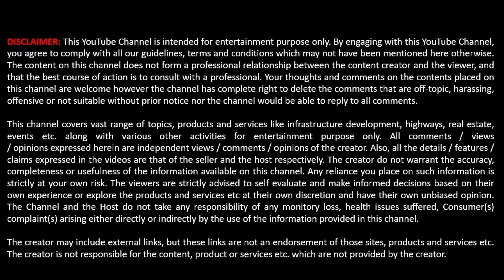Dwarka Expressway Construction Update l Dwarka Expressway Flats | Trumpet Flyover 📱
This video is about द्वारका एक्सप्रेसवे Road Construction News & Updates. This Actual Dwarka Expressway Construction Update video created on 21/10/22 and It starts from Trumpet Flyover CPR (Central Periphery Road), Sector 88 (Part 6).

"Confirm Deals Available for Dwarka Expressway Flats | Trumpet Flyover | Sector 88 | Sale, Purchase and Rent"